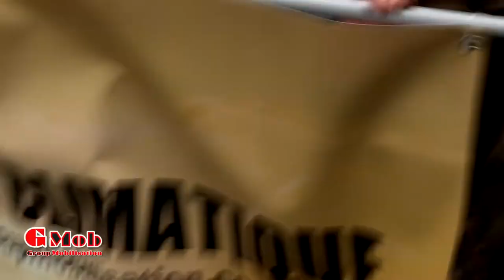La planète invite la DUC et les artistes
NE MANQUEZ PAS DE VISITER NOTRE SITE WEB

*** DUC *** CEUX QUI SE LÈVENT *** DUC
Un authentique mouvement citoyen est en train de naître. Portées par une solidarité inébranlable, les forces citoyennes se mettent en marche pour contrer la crise climatique. Unis dans ce combat sans précédent, ils et elles proviennent de tous les horizons. Ils se nomment, entre autres, François Geoffroy, Zoé Dumais, Julien Langlais; ils font partie de ces citoyens et citoyennes qui se sont levés et ont contribué à créer «La Planète s’invite au Parlement ». Ce groupe indépendant et non partisan fait partie de cette mobilisation citoyenne qui voit actuellement de multiples actions se décupler à travers le Québec et le monde.  Lors de la marche du 29 septembre 2018, La planète s’invite a uni ses forces à celles de la DUC,  en invitant l’auteur et metteur en scène, Dominic Champagne accompagné par un groupe d'artistes connus pour une vibrante lecture de la Déclaration d’Urgence Climatique.